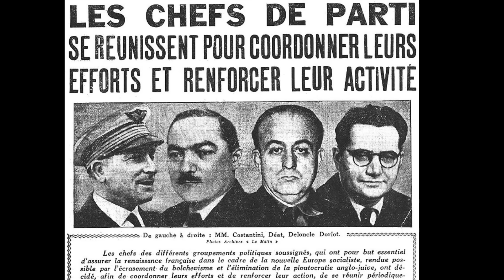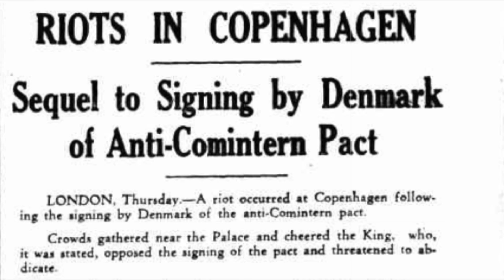Hitler's Royal Nemesis - The King on the Horse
In 1940, Denmark was invaded by Germany. Unlike most European monarchs, the Danish king decided to stay in Copenhagen. Through a strange daily ritual, he became a focal point of Danish resistance to German rule.

Credits: The National Archives; Library of Congress